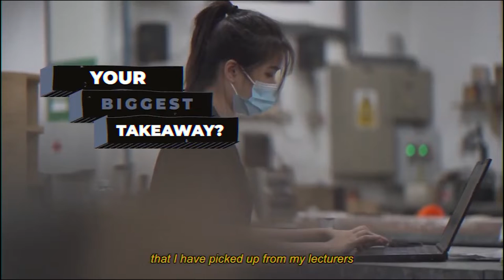Diploma in Design (Furniture and Spatial) | NAFA Singapore | Get to know series!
Through this course, you will gain perspectives on effective furniture design in both domestic and commercial settings. You will learn to enhance environments by utilising functional yet aesthetically pleasing furniture.

Through the combination of 3D and spatial design knowledge, you will develop skills which allow you to build a multidisciplinary approach to the design process. In addition to learning about technologies, trends and their impact on design, your comprehensive learning experience will help develop your abilities in critical analysis, design synthesis and communication.

Check out SmartWay Education Centre for more information to study overseas!